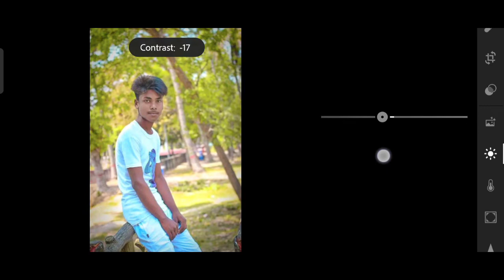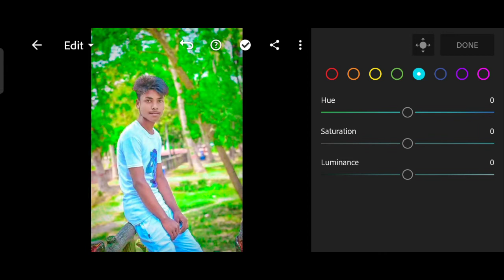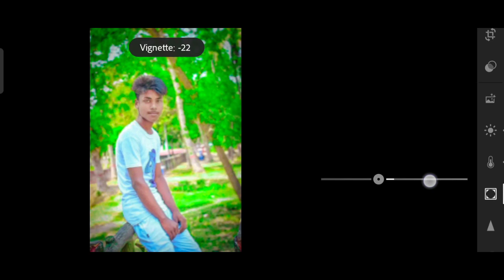Lightroom Mobile Green Tone Retouching Step By Step😉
Lightroom Mobile Green Tone Retouching Step By Step || New Tricks 2022😉

Many  people are using  pisart,snapseed,ps tuch,adobe photoshop lightroom but they are do not now how to use this apps.so i am showing photo editing tutorial .

⏩📲 Adobe Lightroom Link 👎

⏩📲  Snapped app link _

🎨 TAG 🎨

LightroomBestphotoediting​ tutorialinMobile

Music Credit 🎤

Youtube Channel Name : NCS